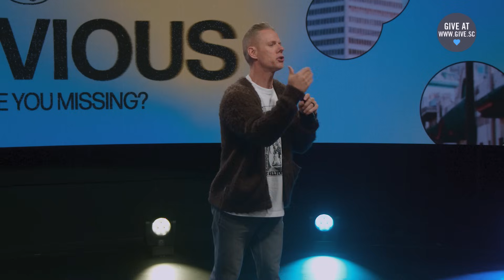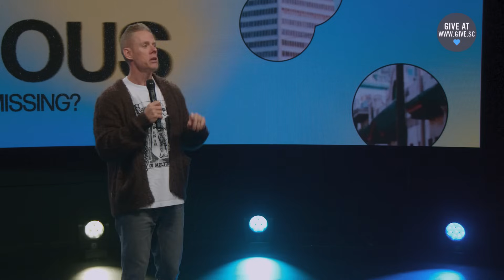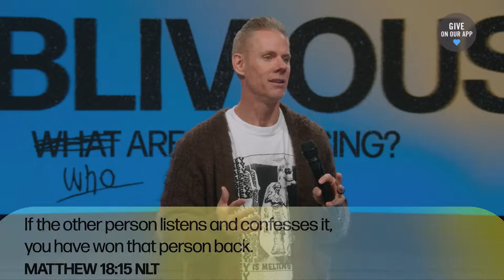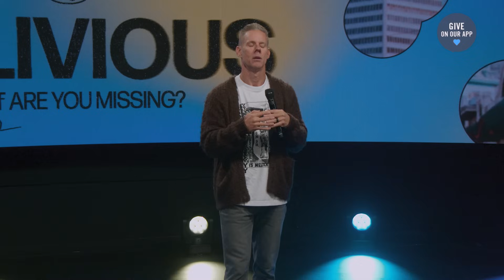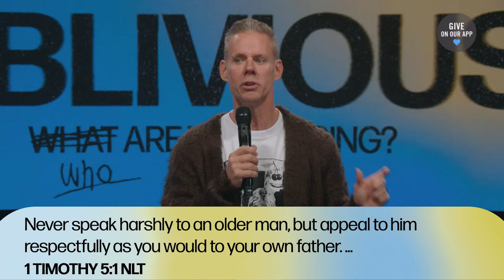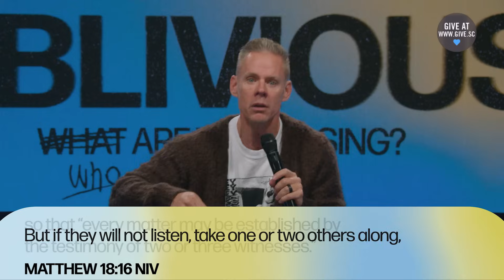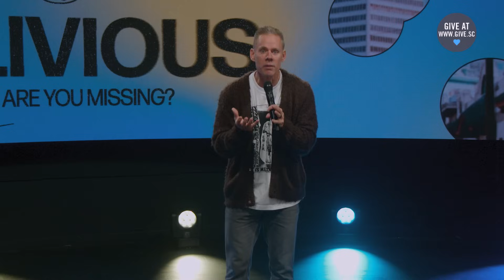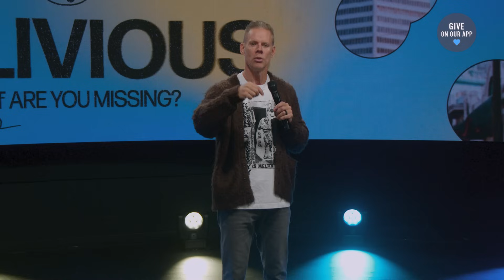How to Deal with Broken Relationships (Message) | Sandals Church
Amidst the intricate web of our relationships, conflicts are bound to surface. Whether we realize it or not, those in our sphere are observing how we, as individuals, navigate and resolve these disputes.

In these moments of relational conflict, you'll encounter an opportunity to extend compassion, grace, and understanding, but the choice ultimately lies with you. The truth is, it can often be more tempting to hold onto anger rather than extending the olive branch and fostering peace. How can you challenge yourself to be more generous with your grace during this season? Who do you need to seek reconciliation with? Take a moment to reflect on these questions as you watch Pastor Matt's sermon on how Jesus can guide you through your relational conflicts.

or use the Sandals Church App

How Jesus Helps Me With Relational Conflict (Message and Worship) | Sandals Church